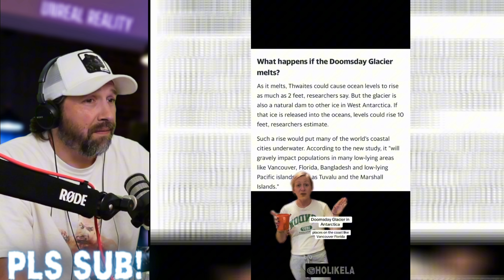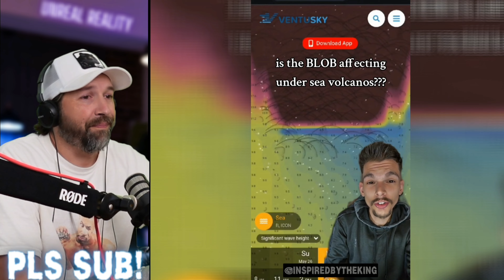Creepy TikToks That Will Keep You Up ALL NIGHT | Episode 9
This week I react to a creepy TikTok compilation filled with shocking occurrences, spine-tingling horror stories and unexplainable cryptic content all caught on camera! This scary compilation is jam-packed with creepy tiktoks that will keep you up ALL NIGHT! These otherworldly, mysterious clips have already gone viral on other social media platforms and will 100% chill you to your core! Thanks!